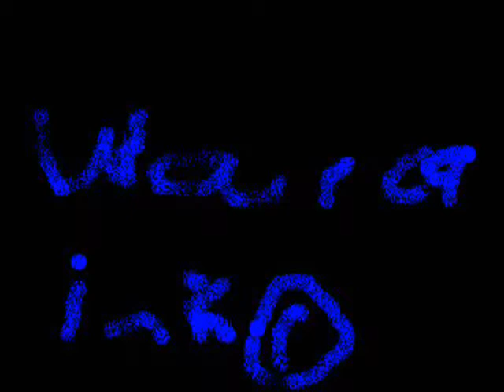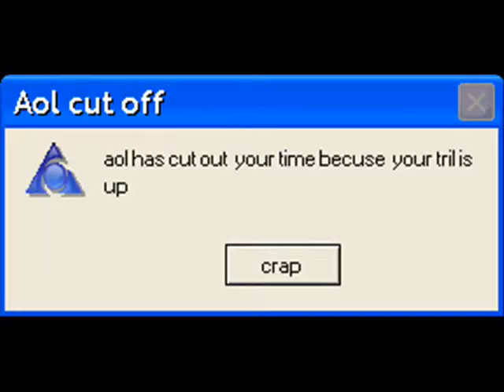ms sam reads funny errors se1 ep3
now with intro!